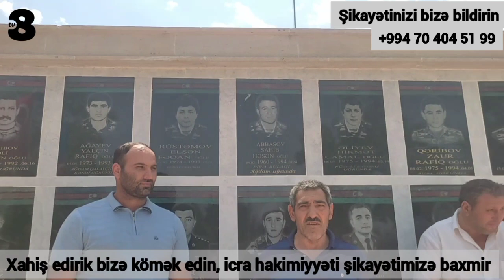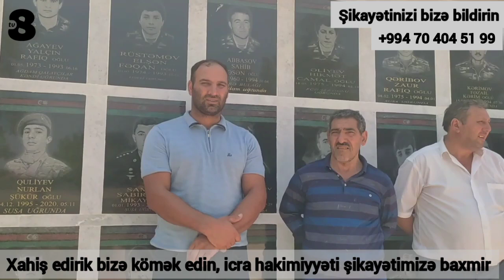VƏTƏNDAŞLAR AYAĞA QALXDI: BEZMİŞİK! SƏSİMİZİ EŞİDİN!